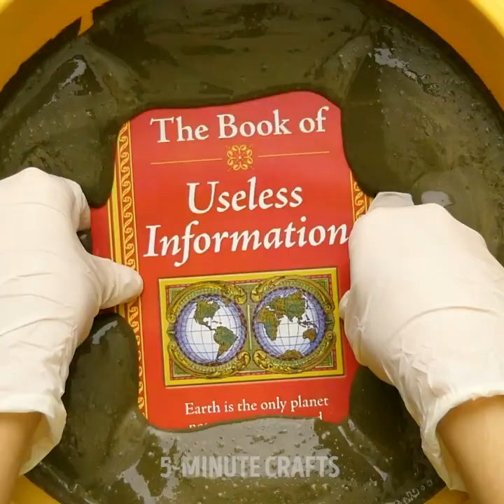36 BRILLIANT DIY CRAFT IDEAS FOR YOUR HOME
​How to decorate your house on a budget

Our home is a portrayal of our personality and we really are as a person. Not only does it show how we feel, but what kind of style we have in general and what we represent. Some people, can't really afford to buy expensive home decoration that will make their house feel homier. So, in this video, we found some brilliant DIY crafts that you can create in your own home in order to decorate it. We show you cool ways to repurpose old stuff without spending a penny. This way, you'll be able to feel that your house is now your home just by following our step-by-step tutorials.

Diamond shaped decorations and furniture, in general, came into the home fashion world only a year ago and they are making a huge breakthrough in all the homeware stores. But because of this trend, they tend to be quite expensive. So, in this video, we show you how to create your own diamond-shaped stand for your houseplants and books just by using a few chopsticks, some cardboard boxes, and some black paint. Watch our video to see the full step-by-step demonstration.

Saving some money can be a real struggle these days, not necessarily because we struggle but because there are too many destructions for us in order to keep focused and save some money in case of an emergency. So, we found the most amazing hack for you on how to make your own piggy bank out of a plastic bottle. We show you how to cut the bottle and also spray paint it as well as add some accessories in order to make it look like a real pig. If you keep this right at the side of your entrance door, it will give you some inspiration, every time you go home to empty your pockets and add your change in the piggy bank. This way you'll be able to save some money faster.

If you do not have any kitchen table runners, don't rush to buy any because we show you a cool way to create your own. You'll only need a long ice-cube tray, some straws, cement and a piece of jewelry thread. You'll simply need to add the cut-up straws horizontally in the long tray - one on top and one at the bottom. Then, you feel the tray with cement and let it dry. Make you sure you clean the edges to get an even mold. Finally, you remove the cement from the tray and place a jewelry wire through the straw holes. Finally, secure the edges in a knot and voila.

Another brilliant cement decoration has to do with a lace table cloth. All of us girls love lace, and we found the best way for you to make your very own lace bowl for your keys or turn it into a candle holder. You simply need to take a small round coffee table cloth and dip it in some cement just as we do in the video. Then, you place it on top of a regular bowl just to help it take a similar shape while it drying and let it sit for a few hours. Finally, remove and voila. You can even go the extra mile and spray paint it rose gold, silver or gold in order to match your overall apartment decor.

Watch our whole video to discover all of our amazing household hacks. We show you how to make your own paper towel holder and how to make your own plant pot using cement.

Timestamps:
0:12 - DIY diamond shaped stand
1:17 - Ancient Greek column decorations
2:37 - DIY towel rag/organizer
3:42 - How to make your own apron
4:09 - DIY candle case
5:21 - Brilliant Ipad holder
6:28 - Hanging diamond stars decoration
6:50 - DIY beautiful vase
8:14 - DIY kitchen table runners
8:50 - Beautiful lace bowl
9:47 - Cute garden decorations
11:25 - How to re-use pringles containers
12:02 - Amazing door stopper
12:28 - How to transfer an image on to a mug
13:56 - How to decorate a mug using nail polish
15:06 - Beautiful braided blanket